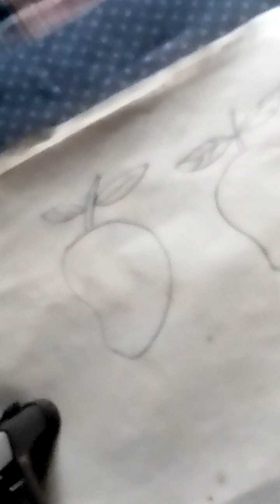drawing class for kids 3 , mango drawing